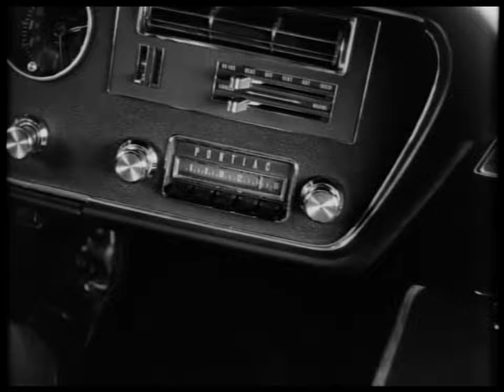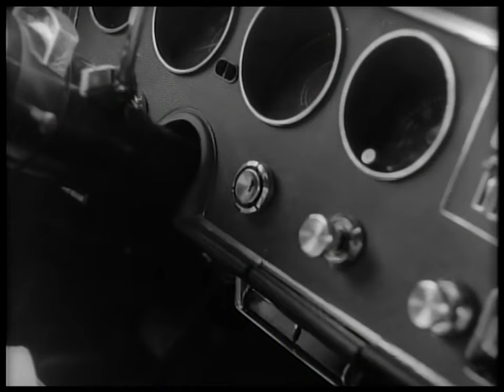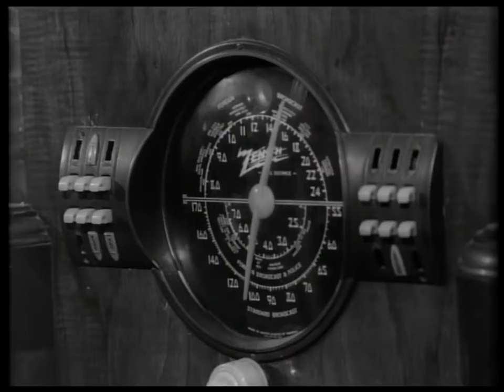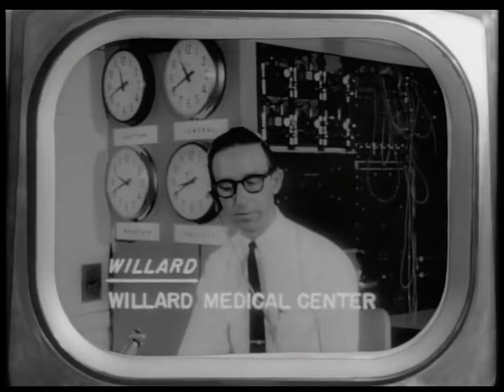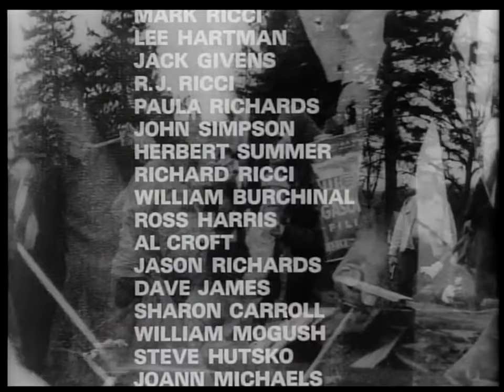Night Of The Living Dead (1968) | Full Movie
A ragtag group of survivors barricade themselves in an old farmhouse to remain safe from a horde of flesh-eating ghouls that are ravaging the Northeast portion of the United States.

*Plot*
A disparate group of individuals takes refuge in an abandoned house when corpses begin to leave the graveyard in search of fresh human bodies to devour. The pragmatic Ben (Duane Jones) does his best to control the situation, but when the reanimated bodies surround the house, the other survivors begin to panic. As any semblance of order within the group begins to dissipate, the zombies start to find ways inside -- and one by one, the living humans become the prey of the deceased ones.

*Writers*
- John A. Russo

*Stars*
- Duane Jones
- Judith O'Dea
- Karl Hardman